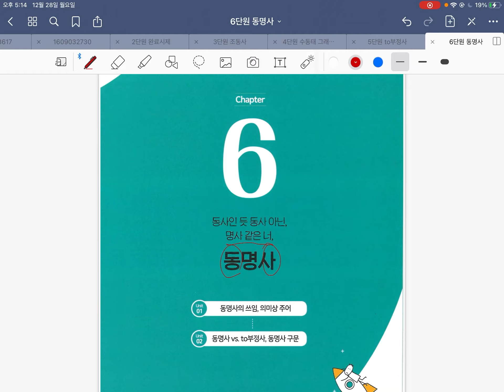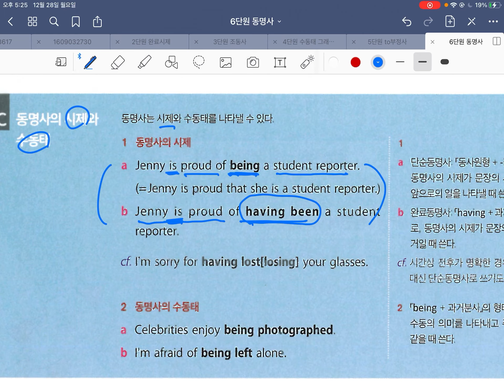6단원 동명사 (그래머바이트 3) 단기영문법